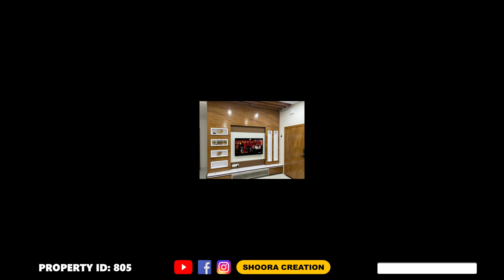805 – સુંદર અને વિશાળ બંગલો અમદાવાદમાં + કોર્નર પ્રોપર્ટી + સોલર પેનલ + ડિજિટલ લોક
📢 If you are really interested to visit the property to buy it👇
❌ Do not call, It is a humble request.